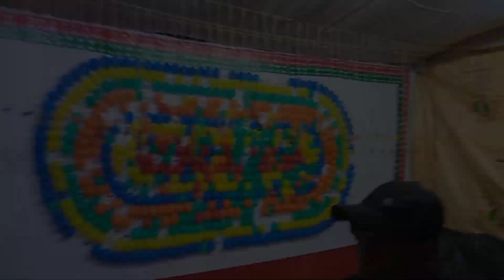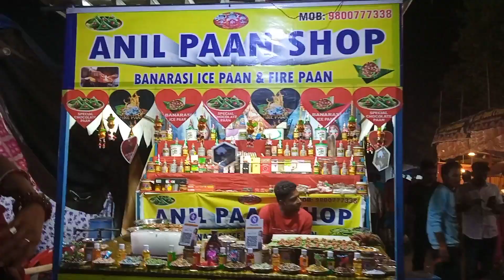चैती दुर्गा पूजा..Vlog, Maithon...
हम और मेरे दोस्त गए थे..

Camera man :- Umesh Soren

Editing :- Umesh Soren